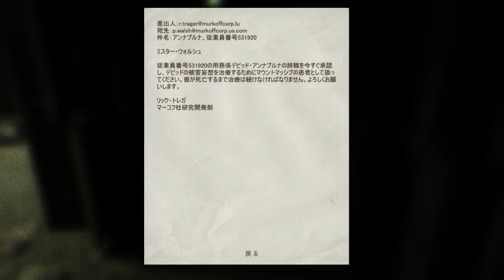#6 【Outlast】 ボソッと実況